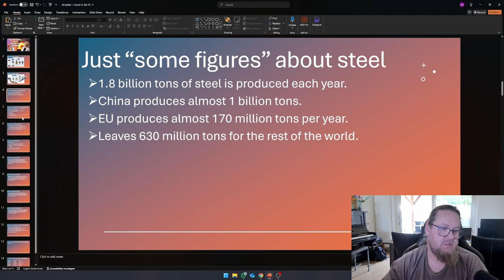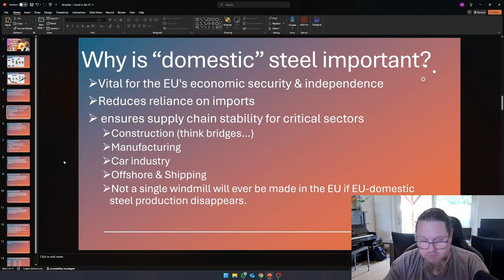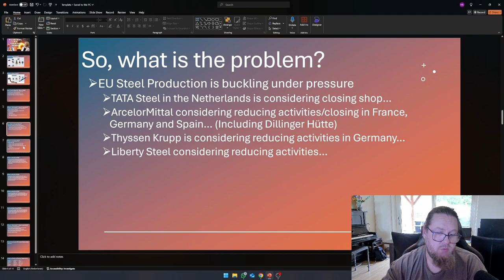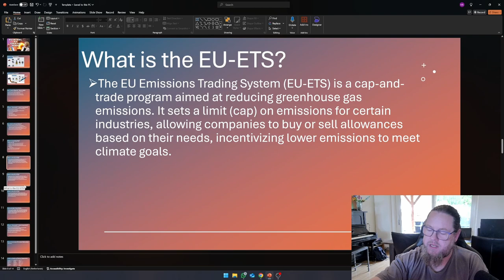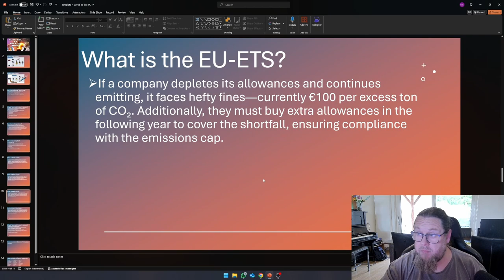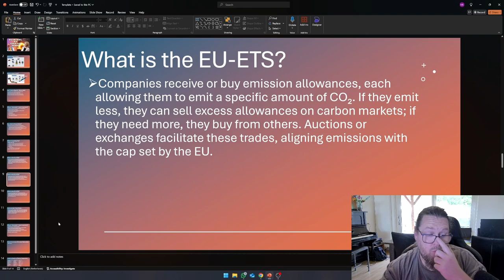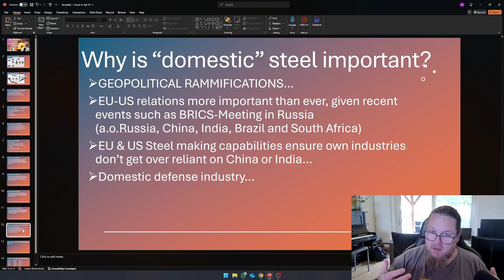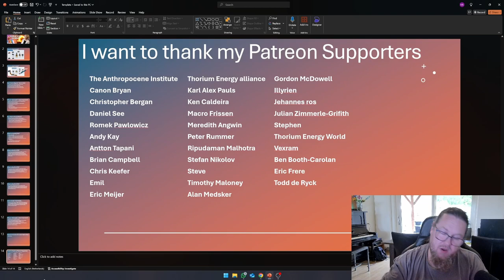Facing Existential Threats! EU Steel Industry Under Pressure!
Facing Existential Threats! EU Steel Industry Under Pressure! In this video I outline the risks that EU Steel Industry is facing, and why losing the primary-steel industry can become a huge problem for Europe.